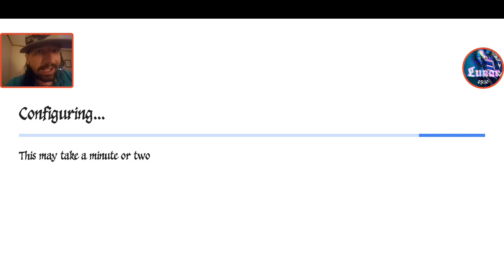Transformers Earth Wars: Rogue Trader Story Reward 2 + crystals!!!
The crystals part was the greatest ooooo yeeeeea!